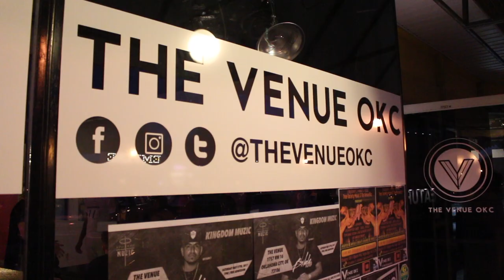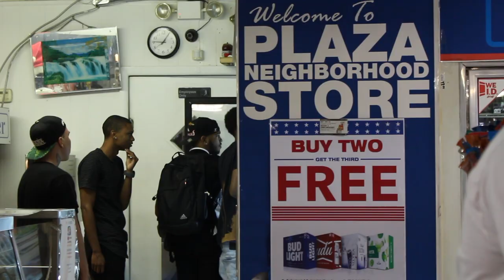Mike Cloud "Westbrook" ft. Fully Otto (Live Performance)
Mike Cloud

The Venue OKC
1757 NW 16th St, Oklahoma City, OK 73106